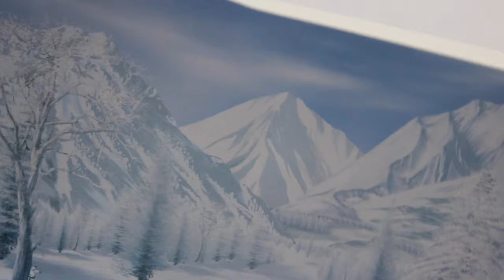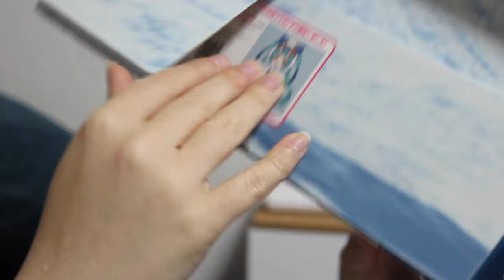Nendoroid: Yuki Miku Owl ver Revue (en français )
Bonjour tout le monde et bienvenue pour une nouvelle vidéo de Nendoroid!!
Dans l'avant dernière vidéo, j'ai présenté et examiné ma figma Yuki Miku Owl ver. de 2016 et j'ai dit que je voulais avoir la version nendoroid et la version figma. Aujourd'hui, je les ai réunies avec l'ouverture de la version nendoroid.

J'ai trouvé cette nendoroid sur Yahoo Auction, la boîte a été un peu endommagée mais non ouverte. J'ai déjà vérifié la nendoroid parce que nous devions écrire une critique pour le vendeur et elle était tout simplement parfaite.

Lorsque vous ouvrez la boîte (qui est plutôt grande en fait), vous pouvez voir toutes les petites pièces et accessoires avec lesquels elle vient. Cette petite est très différente de ma précédente version Yuki Miku twinkle car elle ne vient pas avec des bras et des jambes supplémentaires mais ses bras et ses jambes sont articulés, ce qui lui donne une plus grande amplitude de mouvement, super cool pour prendre des photos dans plusieurs positions différentes. Elle vient avec un bonnet hibou tricoté, des skis, un surf de neige, son amie le lapin Yukine qui a  deux corps différents, des mains supplémentaires, une écharpes, des visages supplémentaires, de la neige, un stand ...

Elle est vraiment super cool, je l'aime totalement.

Elle vient aussi avec un très beau paysage de neige que j'ai utilisé en arrière plan pour les photos.